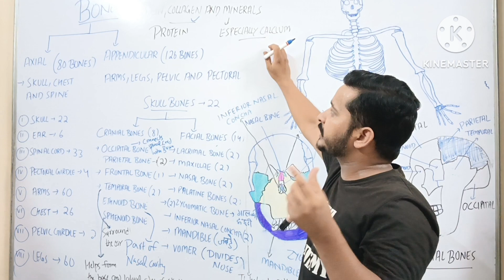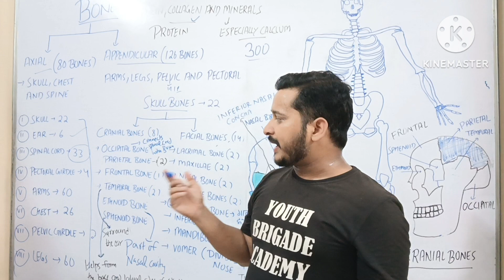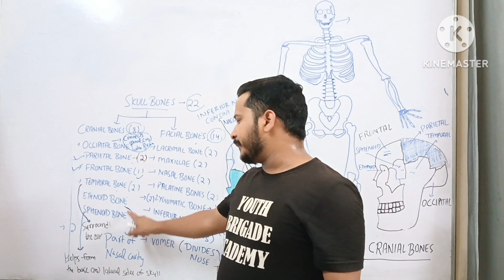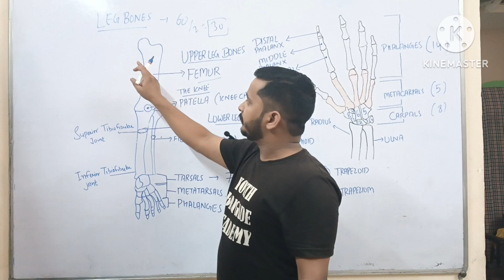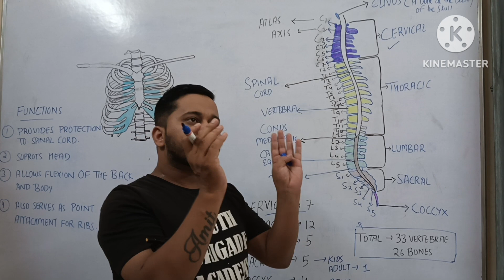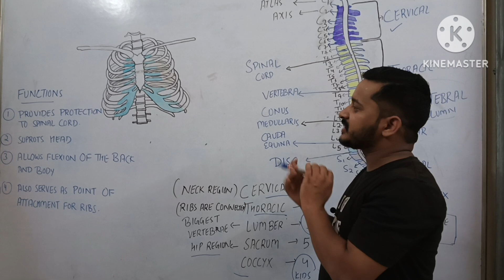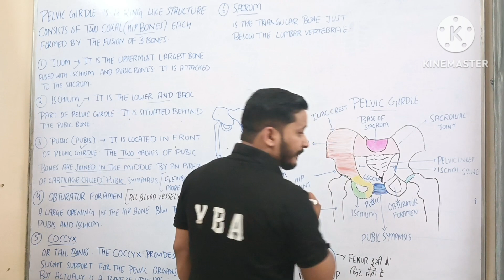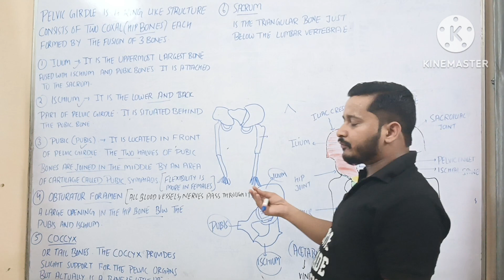BONES of human body | chest bones, hand bones, pelvic girdle | bones of legs| skull bones........